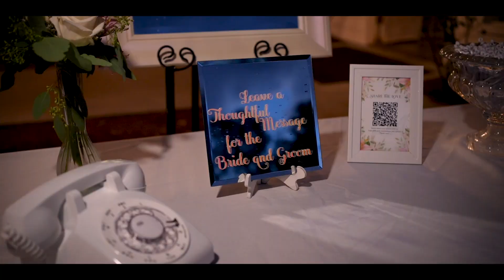Mason & Alyn Wedding Film